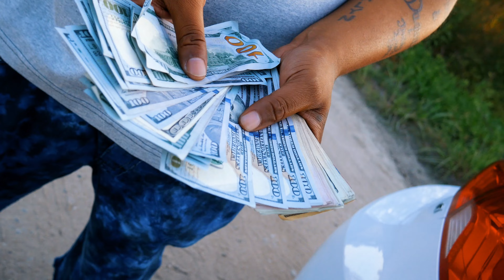Pop Sosa - Get Da Money |Dir: KeroFilms